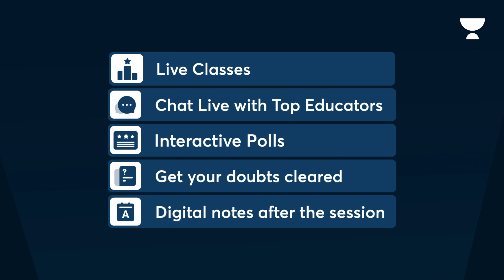UGC NET 2023 | Special Learning Week | Unacademy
Unacademy is excited to launch the Special learning week from 25th August to 31st August

You will get the following (Absolutely Free)
-Live Classes
-Chat Live with Top Educators
-Interactive polls
-Get your doubts cleared
-Digital notes after the session

Head to the Unacademy App now!